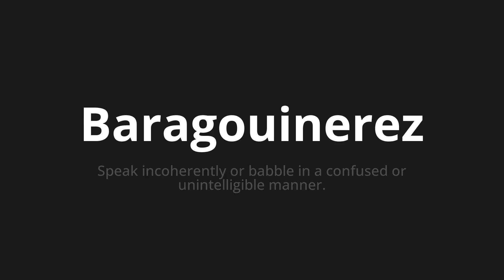How to pronounce Baragouinerez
Master the Pronunciation of 'Baragouinerez Which means baragouinerez' - which means : Speak Incherently or Babble in a confused or unintelligible manner. 📝 with @BaguettePronunciation 🎓🗣️ - [Your Guide to French]

Learn to pronounce 'Baragouinerez' perfectly in French with our easy and engaging tutorial by @BaguettePronunciation! 📖📽️ In this comprehensive video, we provide you with native speaker examples 🗣️👂 and phonetic breakdowns 🎵 to ensure you get the pronunciation just right.

How to say Baragouinerez in French